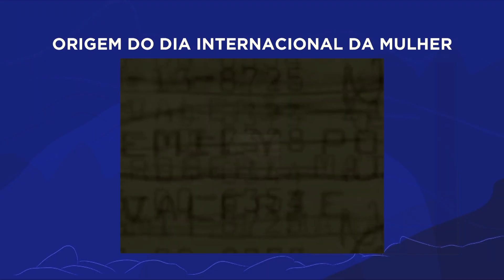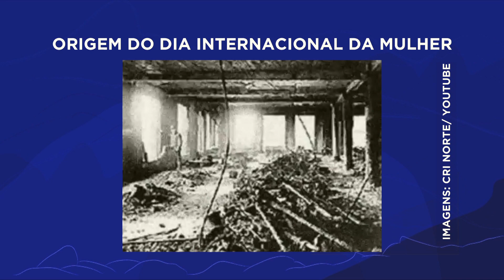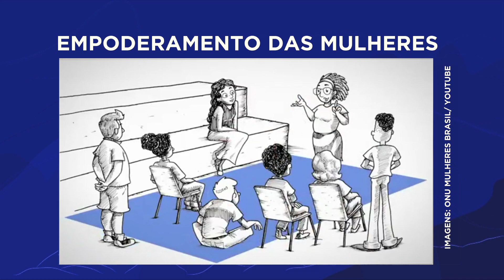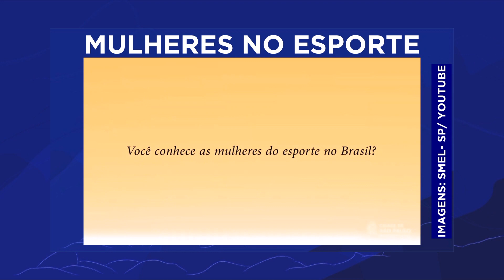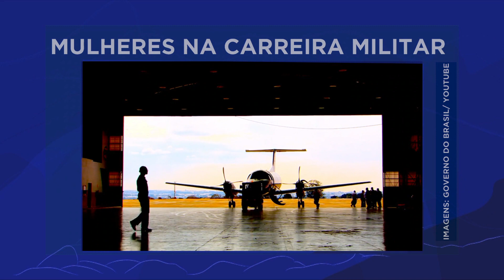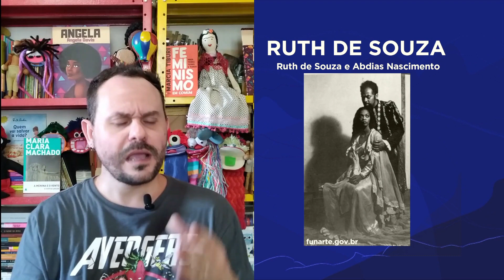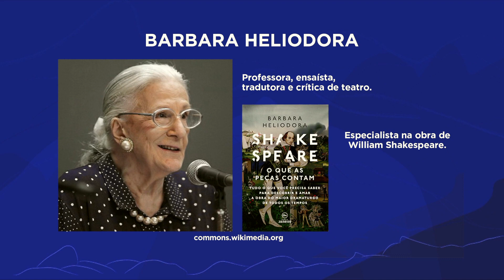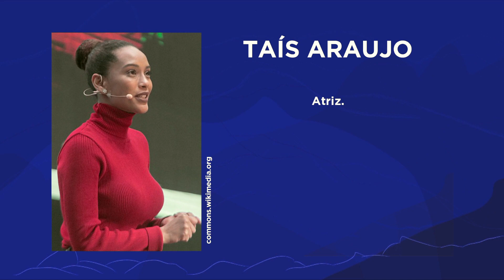Mulheres brasileiras | Rioeduca na TV – Educação Física - EJA I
Os professores Flávio Nascimento e Ricardo Ferreira apresentam a aula Mulheres brasileiras.
Habilidades trabalhadas: EDUCAÇÃO FÍSICA: Associar o conceito de cidadania à conquista de direitos dos povos e das sociedades, compreendendo-o como conquista histórica.

 ARTES CÊNICAS: Reconhecer o Teatro e suas relações sócio-histórico-culturais como patrimônio material e imaterial da humanidade a partir da contextualização.
 Praticar a solidariedade, resiliência e empatia com o outro e a coletividade.
 Valorizar o pensamento crítico-reflexivo sobre o indivíduo, a sociedade e o ambiente.